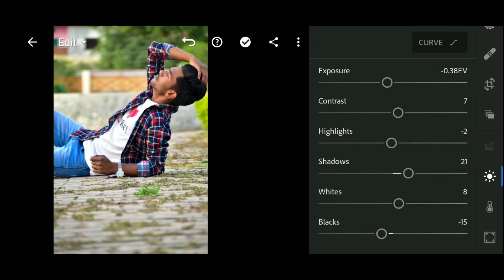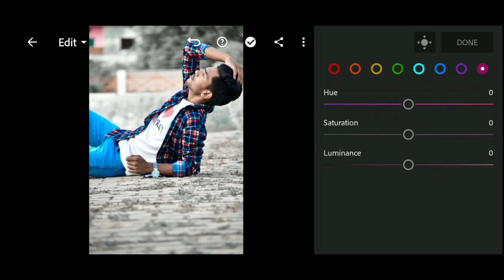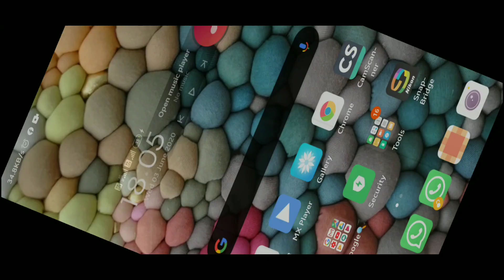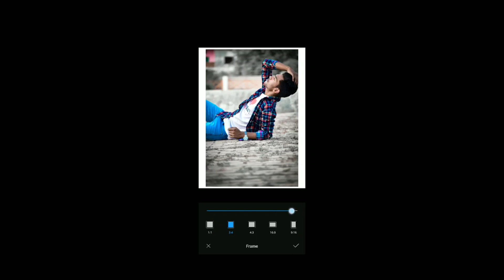Lr editing | Lightroom editing|Lightroom presets|Lightroom effect| photo editing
With the Lightroom mobile app for iOS and Android, it's a little more complicated. This app is free to download and install, and you can use it to capture, organise and share photos on your device without an Adobe Creative Cloud subscription.